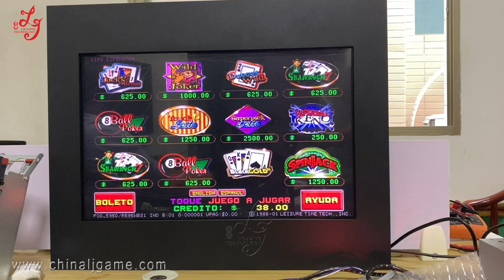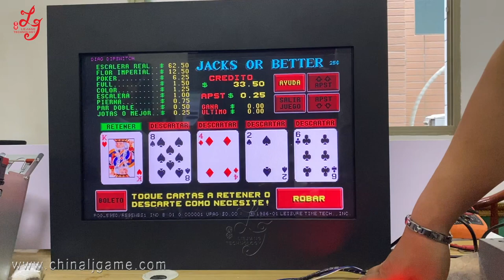POG 595/510/580 version PCB Game Board Board Pog O Gold T340 Boards With 510 580 595 For Sale